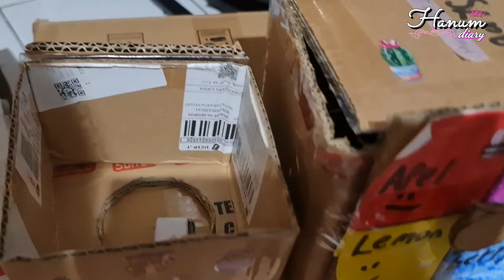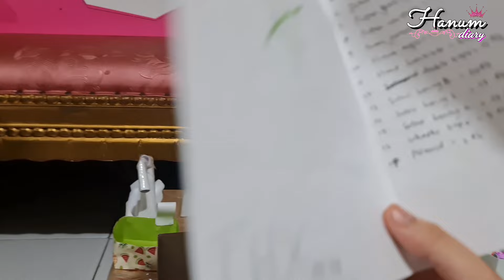Bikin Es Batu! DIY Kreativitas Anak Dari Kardus Bekas 💞 Daily Hanum Bermain Sama Mama ❤ Hanum Diary